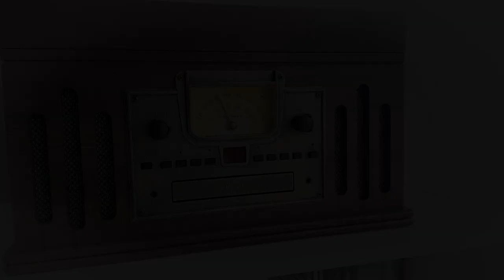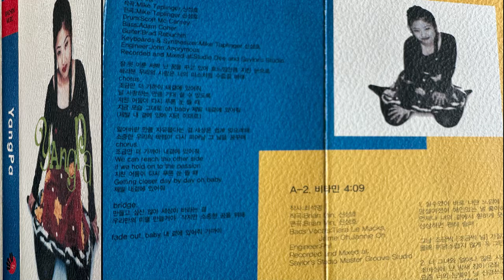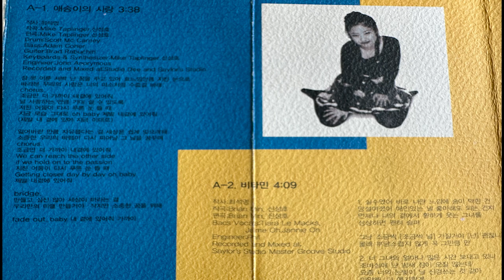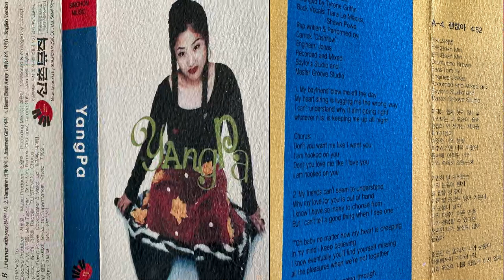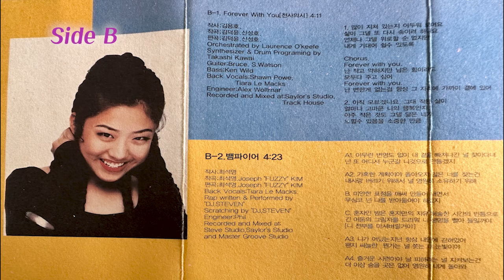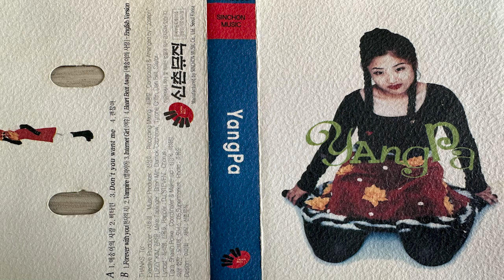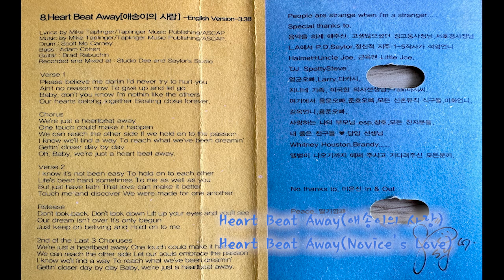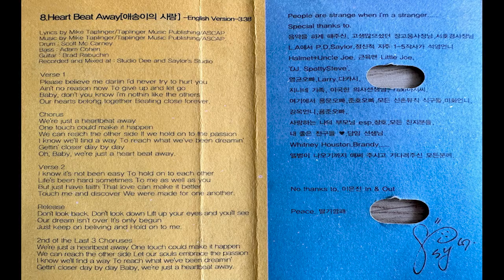[카틀남] 양파 1집(Yangpa 1st Album/ヤンパ1集)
카세트 테이프 틀어주는 남자입니다. 이번 앨범은 양파 1집입니다. 90년대 구입한 앨범이라 음질이 좋지 않음을 미리 알려드립니다.(테이프 B면이 불량이라 음원으로 대체합니다.)
A man playing a cassette tape. This album is Yangpa 1st album. This is an album I bought in the 90s, so I inform you in advance that the sound quality is not good.(Side B of the tape is defective, so I replace it with the sound source.)
カセットテープをひねる男。今回のアルバムはヤンパ1集です。 90年代購入したアルバムなので音質が悪いことを事前にお知らせします。（テープB面が不良なので音源に置き換えます。）

음원(BGM): "Ersatz Bossa" Music By John Deley and the 41 Players & "No.9_Esther’s Waltz" Music By Esther Abrami

 Copyright and music revenue for all songs goes to the original artist.

01:23 애송이의 사랑
05:03 비타민
09:16 Don't U Want Me
12:57 괜찮아
17:52 Forever With You(천사의 시)
22:03 뱀파이어
26:25 Internet Girl(야후)
30:22 Heart Beat Away(애송이의 사랑) - English Version